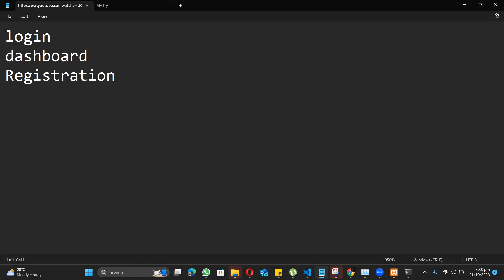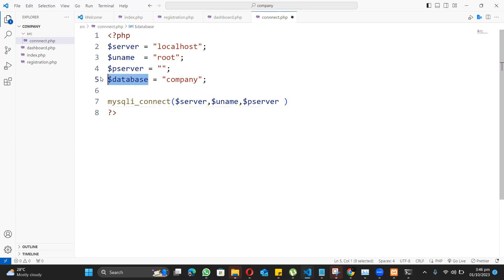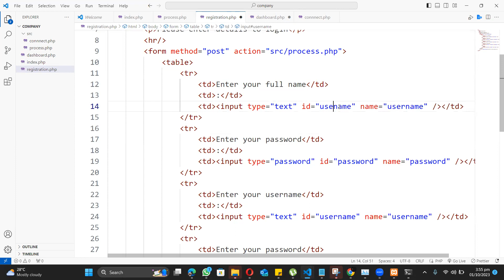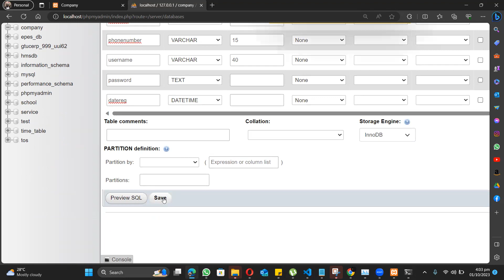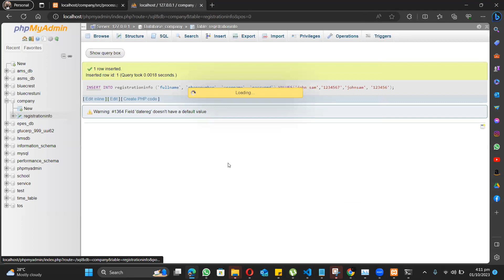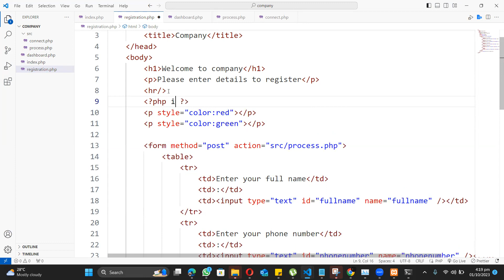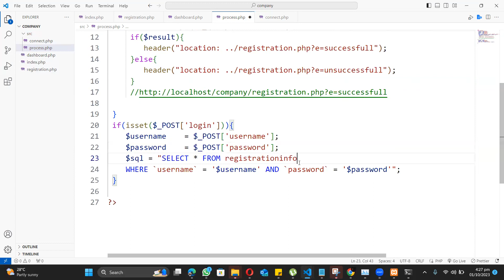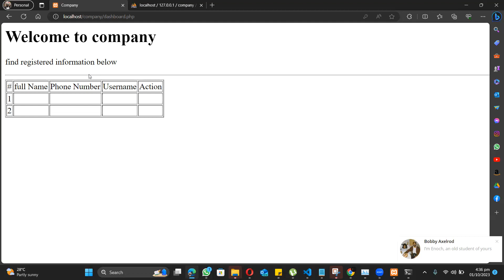login registration dashboard